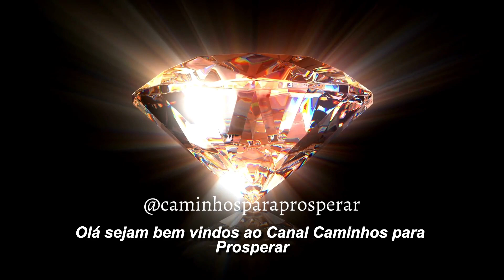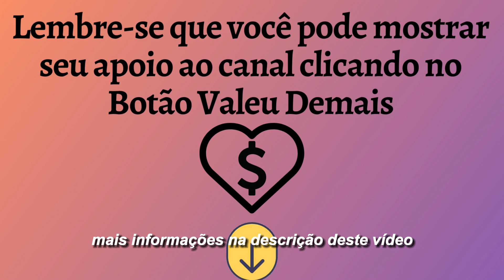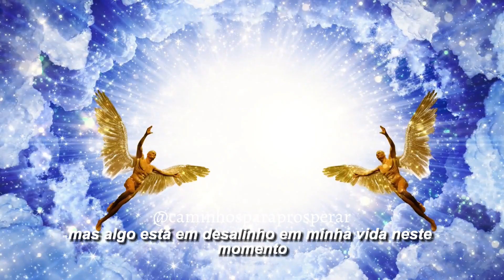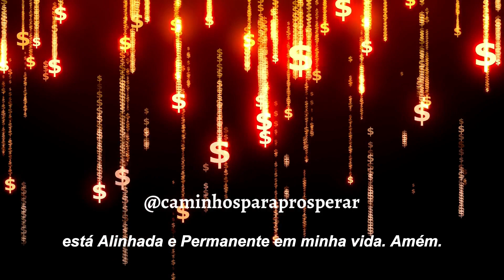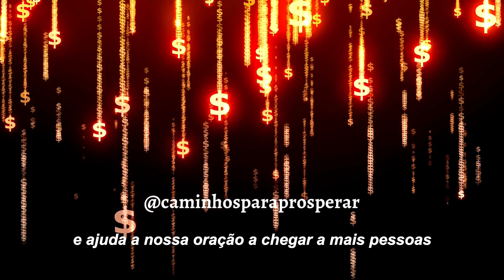RECEBA AGORA DINHEIRO INESPERADO E URGENTE COM ESTA ORAÇÃO (POTENTE E MILAGROSA)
Nesta noite te convido a fazer esta forte e potente oração para atrair dinheiro e abundância de formas inesperadas e permanentes para sua vida.
Faça esta oração com muita fé e se concentre no seu desejo financeiro que deseja alcançar, para que a energia sagrada desta oração seja fortalecida e traga resultados positivos, faça todos os dias por 7 dias e receba as bênçãos financeiras que você necessita.

Nosso objetivo é trazer sempre conteúdos de qualidade para agregar positivamente para sua vida, considere ser um Apoiador do nosso canal, caso queira, pode contribuir pelo Botão Valeu Demais que fica abaixo do vídeo, ou se preferir outras formas, temos a opção de Chave Pix informado abaixo👇👇👇 Agradecemos por todo o seu apoio e admiração pelo nosso canal!  Abençoados sejam todos, Gratidão!

✨Apoie nosso canal, para contribuir com qualquer valor🙏

✨Canais sugeridos:
Fé & Certeza
Benzedura Espiritual
Soothing Night Magic
✨Atribuições
Música🎶Biblioteca do youtube
Vídeo🎬CANVAS
O conteúdo deste canal,  é criado e produzido pela Equipe do canal Caminhos para Prosperar.
* Compartilhe nossos vídeos com seus amigos e familiares